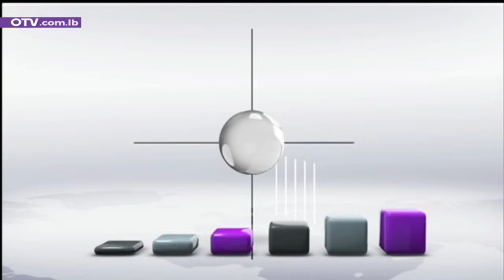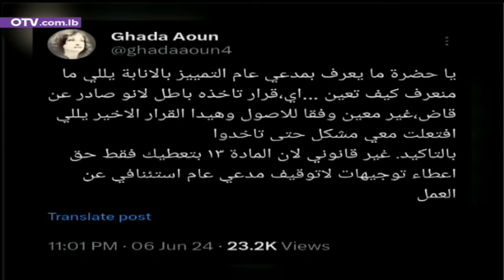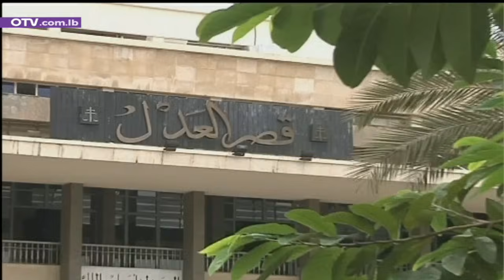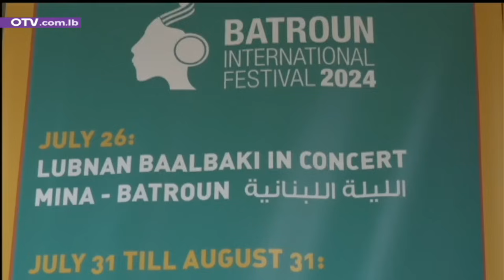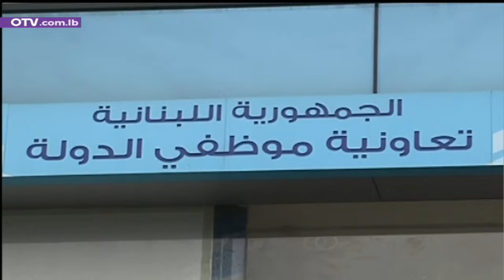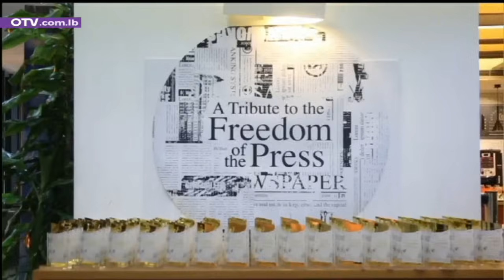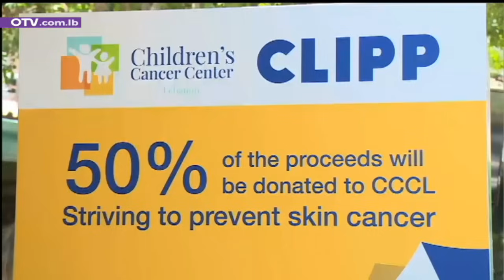الصادقون والحق للأسف... أقلية! - النشرة المسائية ليوم الجمعة 7 حزيران 2024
بعد القرار-الفضيحة امس، وتماما كما بعد كلّ فضيحةِ قرار يهدف الى عرقلة عمل القاضية غادة عون، منذ تجرؤها على وكر دبابير الفساد في لبنان، توزع اللبنانيون الى خمس فئات:
اولا، فئة اتباع السياسيين المتورطين المرعوبين من نتائج التحقيقات المالية، التي وصلت الى مراحل متقدمة جدا، وباتت تدور حول عدد من كبار الشخصيات السياسية البارزة.
ثانيا، فئة غير المبالين بالدولة اللبنانية من اساسها، المنتمين لدويلات المذاهب وزعمائها، الزبائنيين بامتياز، والمقتاتين بالعادة من فتات الموائد.
ثالثا، فئة الشامتين الحقودين، ومنهم شخصيات من مختلف القطاعات، حتى الفنية، الغارقين في العقد النفسية التي اعمتهم حتى عن مصالحهم الشخصية، وعن مصالح عائلاتهم ومعجبيهم وجمهورهم في مختلف المناطق ان وجد.
رابعا، فئة رفع العتب الذين يتحمسون اليوم لقضية وغدا لثانية وبعده لثالثة من دون ان يتوصلوا الى نتيجة في اي منها، اصحاب الذاكرة الضعيفة التي يراهن عليها الفاسدون والمرتكبون على انواعهم كي يفلتوا من العقاب.
خامسا واخيرا، فئة الصادقين من اللبنانيين، "وهُم والحق... للأسف أقلية"... لكنها اقلية كبيرة، لا تستسلم ولا تستكين. تفهم اللعبة الماكرة ولا تجاريها، بل تتصدى لأربابها، ولسائر مظاهرها، كمثل التعميم غير البريء الذي اصدره ميقاتي اليوم للوزارات والادارات بوجوب التقيد بقرار القضاء، والذي ردت عليه القاضية-القاضية برفض المس بالدستور والتنكر لمبدأ دستوري جوهري هو الفصل بين السلطات.